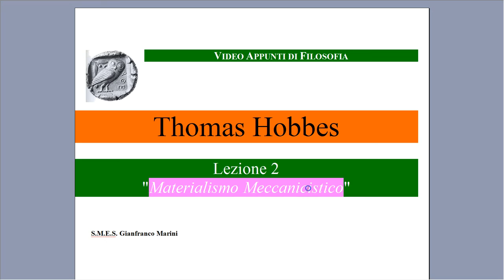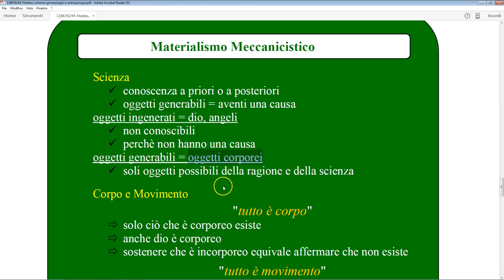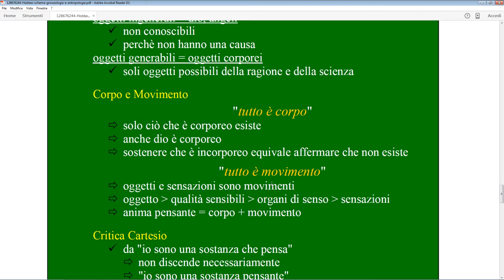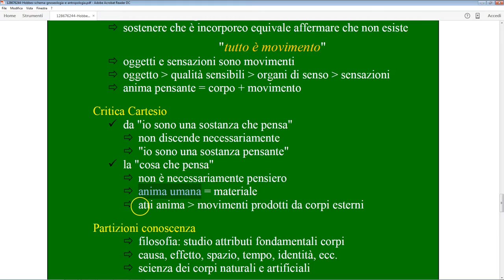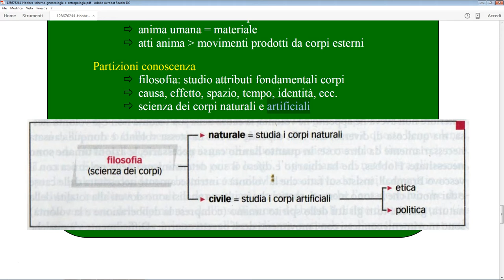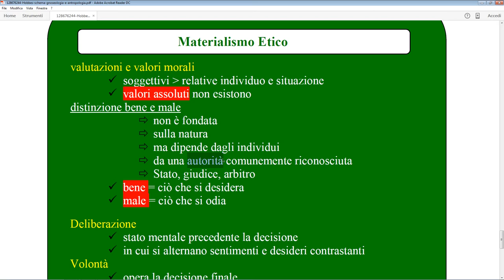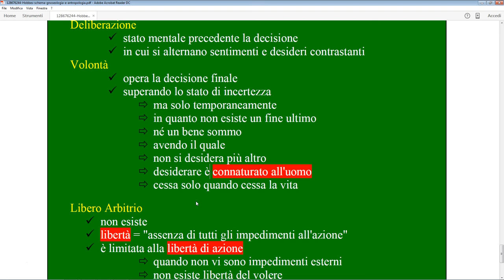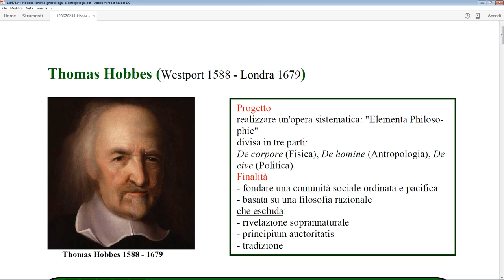Thomas Hobbes: materialismo meccanicistico 2/3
Spiegazione della prospettiva meccanicistica e materialistica di Hobbes nell'ambito della filosofia della natura e dell'etica. Lo schema utilizzato per la spiegazione può essere scaricato al seguente